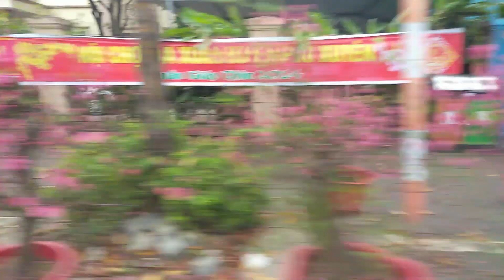ĐƯỜNG PHỐ HÀ NỘI RỰC RỠ CỜ HOA: 1 GÓC BTHCM, CHỢ HOA XUÂN PHÚ XUYÊN, XÃ THẮNG LỢI, HOÀNG MAI, HÀ NỘI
Kính mời quý khán giả cùng du xuân ĐƯỜNG PHỐ HÀ NỘI RỰC RỠ CỜ HOA: 1 GÓC BTHCM, CHỢ HOA XUÂN PHÚ XUYÊN, XÃ THẮNG LỢI, HOÀNG MAI, HÀ NỘI Hà Nội Tân Văn chuyên chia sẻ những nét đẹp, nhịp sống đời thường của Hà Nội mến yêu của chúng ta đến quý vị, các bạn trong nước và bạn bè quốc tế!
Qúy vị và các bạn hãy ủng hộ kênh bằng cách ấn vào nút Chuông để Hà Nội Tân Văn có thêm sự động viên, phấn khởi xuất bản nhiều hơn nữa!
Chúc các bạn và người thân luôn vui vẻ, sức khỏe và hạnh phúc!
Cảm ơn các bạn rất nhiều - Thank you very much!